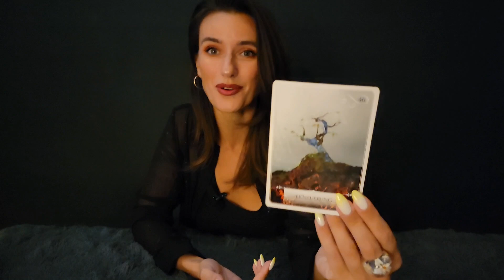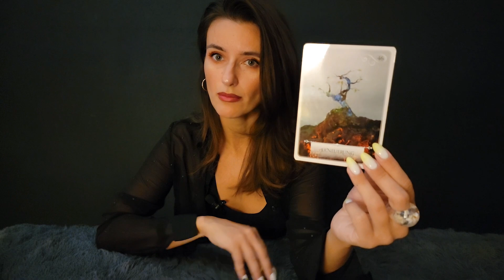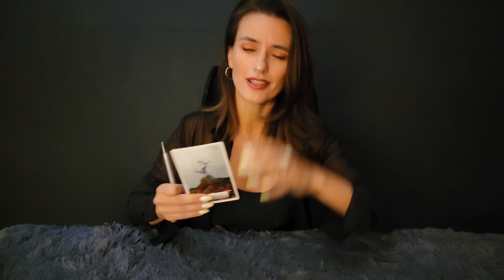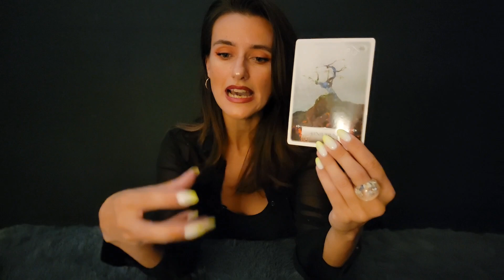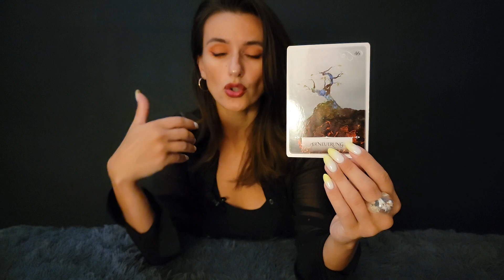WAAGE: gesegnete Erneuerung 🌬🌌 Der Ruf deines Herzens für Juli!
3. JUNGFRAU: Sternzeichen Jungfrau erklärt• eines meiner deepsten Readings ❗️🤯🌌🔮

FOLGE meinem neuen Channel    @erwachenderjungfrautarot 🔮♍️💜

🌟 BITCOIN: 1HjFtPFhYFVyVmx3RhkeWSq38cGxGpW26P